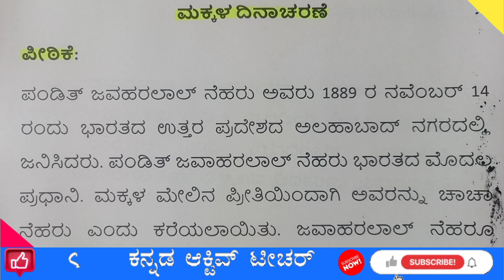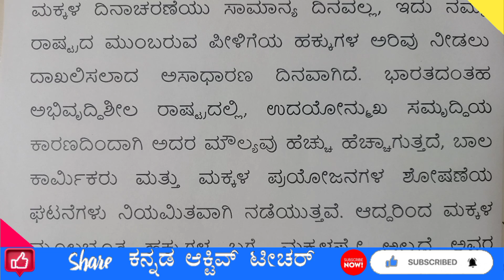ಮಕ್ಕಳ ದಿನಾಚರಣೆ ಭಾಷಣ 💐👌 Children's day Kannada speech 👍Makkala Dinacharane Bhashan 2022(1)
ಜವಾಹರಲಾಲ್ ನೆಹರು ಅವರು ಭಾರತದ ಮೊದಲ ಮಹಿಳಾ ಪ್ರಧಾನ ಮಂತ್ರಿ ಇಂದಿರಾ ಗಾಂಧಿಯವರ ತಂದೆ. ಅವರು ಭಾರತದ ಸ್ವಾತಂತ್ರ್ಯ ಚಳುವಳಿಯಲ್ಲಿ ಭಾಗವಹಿಸಿದರು ಮತ್ತು 1930 ಮತ್ತು 40 ರ ದಶಕಗಳಲ್ಲಿ ತತ್ವ ನಾಯಕರಾಗಿದ್ದರು.

ಜನನ: 14 ನವೆಂಬರ್, 1889
ಹುಟ್ಟಿದ ಸ್ಥಳ: ಅಲಹಾಬಾದ್, ಉತ್ತರ ಪ್ರದೇಶ, ಭಾರತ
ತಂದೆಯ ಹೆಸರು: ಮೋತಿಲಾಲ್ ನೆಹರು
ತಾಯಿಯ ಹೆಸರು: ಸ್ವರೂಪ್ ರಾಣಿ ನೆಹರು
ಸಂಗಾತಿ: ಕಮಲಾ ನೆಹರು
ಮಕ್ಕಳು: ಇಂದಿರಾ ಗಾಂಧಿ
ಶಿಕ್ಷಣ: ಹ್ಯಾರೋ ಶಾಲೆ, ಲಂಡನ್;  ಟ್ರಿನಿಟಿ ಕಾಲೇಜು, ಕೇಂಬ್ರಿಡ್ಜ್;  ಇನ್ಸ್ ಆಫ್ ಕೋರ್ಟ್ ಸ್ಕೂಲ್ ಆಫ್ ಲಾ, ಲಂಡನ್
ಉದ್ಯೋಗ: ಬ್ಯಾರಿಸ್ಟರ್, ಬರಹಗಾರ ಮತ್ತು ರಾಜಕಾರಣಿ
ರಾಜಕೀಯ ಪಕ್ಷ: ಭಾರತೀಯ ರಾಷ್ಟ್ರೀಯ ಕಾಂಗ್ರೆಸ್
ರಾಜಕೀಯ ಸಿದ್ಧಾಂತ: ರಾಷ್ಟ್ರೀಯತೆ, ಸಮಾಜವಾದ, ಪ್ರಜಾಪ್ರಭುತ್ವ
ಪ್ರಶಸ್ತಿ: ಭಾರತ ರತ್ನ
ಮರಣ: 27 ಮೇ 1964
ಸಾವಿನ ಸ್ಥಳ: ನವದೆಹಲಿ
ಸಾವಿಗೆ ಕಾರಣ: ಶಾಖದ ದಾಳಿ
ಸ್ಮಾರಕ: ಶಾಂತಿವನ, ನವದೆಹಲಿ

ಆರಂಭಿಕ ಜೀವನ, ಕುಟುಂಬ ಮತ್ತು ಶಿಕ್ಷಣ
1. ಜವಾಹರಲಾಲ್ ನೆಹರು ಕಾಶ್ಮೀರಿ ಬ್ರಾಹ್ಮಣ ಕುಟುಂಬದಲ್ಲಿ ಜನಿಸಿದರು. ಅವರ ತಂದೆ ಮೋತಿಲಾಲ್ ನೆಹರು ಹೆಸರಾಂತ ವಕೀಲರು ಮತ್ತು ಭಾರತೀಯ ಸ್ವಾತಂತ್ರ್ಯ ಚಳುವಳಿಯ ನಾಯಕರಾಗಿದ್ದರು.
2. ಅವರು ಮಹಾತ್ಮ ಗಾಂಧಿಯವರ ಪ್ರಮುಖ ಸಹವರ್ತಿಗಳಲ್ಲಿ ಒಬ್ಬರು. ಜವಾಹರಲಾಲ್ ನೆಹರು ನಾಲ್ಕು ಮಕ್ಕಳಲ್ಲಿ ಮೋತಿಲಾಲ್ ನೆಹರು ಅವರ ಹಿರಿಯ ಮಗ ಮತ್ತು ಅವರಲ್ಲಿ ಇಬ್ಬರು ಹೆಣ್ಣುಮಕ್ಕಳು.
3. ಅವರು ತಮ್ಮ ಆರಂಭಿಕ ಶಿಕ್ಷಣವನ್ನು 14 ನೇ ವಯಸ್ಸಿನವರೆಗೆ ಖಾಸಗಿ ಶಿಕ್ಷಕರ ಅಡಿಯಲ್ಲಿ ಮನೆಯಲ್ಲಿಯೇ ಪೂರ್ಣಗೊಳಿಸಿದರು. ಹದಿನೈದನೆಯ ವಯಸ್ಸಿನಲ್ಲಿ, ಅವರು ಹ್ಯಾರೋ ಶಾಲೆಯಲ್ಲಿ ಇಂಗ್ಲೆಂಡ್ಗೆ ಹೋದರು.
4. ಎರಡು ವರ್ಷಗಳ ನಂತರ, ಅವರು ಕೇಂಬ್ರಿಡ್ಜ್ನ ಟ್ರಿನಿಟಿ ಕಾಲೇಜಿಗೆ ಹೋದರು ಮತ್ತು ನೈಸರ್ಗಿಕ ವಿಜ್ಞಾನದಲ್ಲಿ ಗೌರವ ಪದವಿಯನ್ನು ಪಡೆದರು. ಲಂಡನ್ನ ಇನ್ನರ್ ಟೆಂಪಲ್ನಲ್ಲಿ, ಅವರು ಬ್ಯಾರಿಸ್ಟರ್ಗಾಗಿ ತಮ್ಮ ಅಧ್ಯಯನವನ್ನು ಪೂರ್ಣಗೊಳಿಸಿದ್ದರು.
5. ವಿದೇಶಿ ಪ್ರಾಬಲ್ಯದಲ್ಲಿ ನರಳುತ್ತಿರುವ ಎಲ್ಲಾ ರಾಷ್ಟ್ರಗಳ ಹೋರಾಟದಲ್ಲಿ ಅವರು ಆಸಕ್ತಿ ಹೊಂದಿದ್ದರು. 1916 ರಲ್ಲಿ ಅವರು ಕಮಲಾ ಕೌಲ್ ಅವರನ್ನು ವಿವಾಹವಾದರು ಮತ್ತು ದೆಹಲಿಯಲ್ಲಿ ನೆಲೆಸಿದರು. 1917 ರಲ್ಲಿ ಇಂದಿರಾ ಪ್ರಿಯದರ್ಶಿನಿ (ಇಂದಿರಾ ಗಾಂಧಿ) ಜನಿಸಿದರು.

ರಾಜಕೀಯ ಪಯಣ
1. ಅವರು 1912 ರಲ್ಲಿ ಬಂಕಿಪೋರ್ ಕಾಂಗ್ರೆಸ್ಗೆ ಪ್ರತಿನಿಧಿಯಾಗಿ ಭಾಗವಹಿಸಿದರು.
2. 1919 ರಲ್ಲಿ, ಅಲಹಾಬಾದ್ನ ಹೋಮ್ ರೂಲ್ ಲೀಗ್ನ ಕಾರ್ಯದರ್ಶಿಯಾದರು.
3. 1916 ರಲ್ಲಿ, ಮೊದಲ ಬಾರಿಗೆ ಮಹಾತ್ಮಾ ಗಾಂಧಿಯನ್ನು  ಭೇಟಿಯಾದರು ಮತ್ತು ಅವರಿಂದ ಅಪಾರವಾಗಿ ಪ್ರೇರಿತರಾದರು.
4. 1920 ರಲ್ಲಿ, ಉತ್ತರ ಪ್ರದೇಶದ ಪ್ರತಾಪಗಢ ಜಿಲ್ಲೆಯಲ್ಲಿ ಮೊದಲ ಕಿಸಾನ್ ಮಾರ್ಚ್ ಅನ್ನು ಆಯೋಜಿಸಿದರು.
5. ಅಸಹಕಾರ ಚಳವಳಿಯ (1920-22) ಕಾರಣ, ಅವರು ಎರಡು ಬಾರಿ ಜೈಲುವಾಸ ಅನುಭವಿಸಿದರು.
6. ಸೆಪ್ಟೆಂಬರ್ 1923 ರಲ್ಲಿ, ಅಖಿಲ ಭಾರತ ಕಾಂಗ್ರೆಸ್ ಸಮಿತಿಯ ಪ್ರಧಾನ ಕಾರ್ಯದರ್ಶಿಯಾದರು.
7. 1926 ರಲ್ಲಿ, ಇಟಲಿ, ಸ್ವಿಟ್ಜರ್ಲೆಂಡ್, ಇಂಗ್ಲೆಂಡ್, ಬೆಲ್ಜಿಯಂ, ಜರ್ಮನಿ ಮತ್ತು ರಷ್ಯಾ ಪ್ರವಾಸ ಮಾಡಿದರು.
8. ಭಾರತೀಯ ರಾಷ್ಟ್ರೀಯ ಕಾಂಗ್ರೆಸ್ನ ಅಧಿಕೃತ ಪ್ರತಿನಿಧಿಯಾಗಿ, ಅವರು ಬೆಲ್ಜಿಯಂನ ಬ್ರಸೆಲ್ಸ್ನಲ್ಲಿ ತುಳಿತಕ್ಕೊಳಗಾದ ರಾಷ್ಟ್ರೀಯತೆಗಳ ಕಾಂಗ್ರೆಸ್ನಲ್ಲಿ ಭಾಗವಹಿಸಿದ್ದರು.
9. 1927 ರಲ್ಲಿ, ಮಾಸ್ಕೋದಲ್ಲಿ ಅಕ್ಟೋಬರ್ ಸಮಾಜವಾದಿ ಕ್ರಾಂತಿಯ ಹತ್ತನೇ ವಾರ್ಷಿಕೋತ್ಸವದ ಆಚರಣೆಗಳಲ್ಲಿ ಭಾಗವಹಿಸಿದರು.
10. 1928 ರಲ್ಲಿ ಸೈಮನ್ ಆಯೋಗದ ಸಮಯದಲ್ಲಿ, ಅವರು ಲಕ್ನೋದಲ್ಲಿ ಲಾಠಿ ಚಾರ್ಜ್ ಮಾಡಿದರು.
11. ಅವರು 29 ಆಗಸ್ಟ್ 1928 ರಂದು ಸರ್ವಪಕ್ಷ ಕಾಂಗ್ರೆಸ್ಗೆ ಹಾಜರಾಗಿದ್ದರು ಮತ್ತು ಅವರ ತಂದೆ ಶ್ರೀ ಮೋತಿಲಾಲ್ ನೆಹರು ಅವರ ಹೆಸರನ್ನು ಇಡಲಾದ ಭಾರತೀಯ ಸಾಂವಿಧಾನಿಕ ಸುಧಾರಣೆಯ ಕುರಿತಾದ ನೆಹರು ವರದಿಗೆ ಸಹಿ ಮಾಡಿದವರಲ್ಲಿ ಒಬ್ಬರಾಗಿದ್ದರು.
12. 1928 ರಲ್ಲಿ, ಅವರು ‘ಇಂಡಿಪೆಂಡೆನ್ಸ್ ಫಾರ್ ಇಂಡಿಯಾ ಲೀಗ್’ ಅನ್ನು ಸ್ಥಾಪಿಸಿದರು ಮತ್ತು ಅದರ ಪ್ರಧಾನ ಕಾರ್ಯದರ್ಶಿಯಾದರು.
13. ಅವರು 1929 ರಲ್ಲಿ ಭಾರತೀಯ ರಾಷ್ಟ್ರೀಯ ಕಾಂಗ್ರೆಸ್ನ ಲಾಹೋರ್ ಅಧಿವೇಶನದ ಅಧ್ಯಕ್ಷರಾಗಿ ಆಯ್ಕೆಯಾದರು. ಈ ಅಧಿವೇಶನದಲ್ಲಿ ಮಾತ್ರ, ದೇಶದ ಸ್ವಾತಂತ್ರ್ಯದ ಸಂಪೂರ್ಣ ಗುರಿಯನ್ನು ಅಳವಡಿಸಿಕೊಳ್ಳಲಾಯಿತು.
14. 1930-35ರ ಅವಧಿಯಲ್ಲಿ, ಕಾಂಗ್ರೆಸ್ ಆರಂಭಿಸಿದ ಉಪ್ಪಿನ ಸತ್ಯಾಗ್ರಹ ಮತ್ತು ಇತರ ಚಳುವಳಿಗಳ ಸಂಪರ್ಕದಿಂದಾಗಿ ಅವರು ಹಲವಾರು ಬಾರಿ ಜೈಲು ಪಾಲಾದರು.
15. ಫೆಬ್ರವರಿ 14, 1935 ರಂದು, ಅಲ್ಮೋರಾ ಜೈಲಿನಲ್ಲಿ ತಮ್ಮ ‘ಆತ್ಮಚರಿತ್ರೆ’ ಪೂರ್ಣಗೊಳಿಸಿದರು.
16. ಜೈಲಿನಿಂದ ಬಿಡುಗಡೆಯಾದ ನಂತರ, ಅವರು ಅನಾರೋಗ್ಯದಿಂದ ಬಳಲುತ್ತಿರುವ ಪತ್ನಿಯನ್ನು ನೋಡಲು ಸ್ವಿಟ್ಜರ್ಲೆಂಡ್ಗೆ ಹೋದರು.
17. ಯುದ್ಧದಲ್ಲಿ ಭಾರತದ ಬಲವಂತದ ಭಾಗವಹಿಸುವಿಕೆಯನ್ನು ಪ್ರತಿಭಟಿಸಲು 31 ಅಕ್ಟೋಬರ್, 1940 ರಂದು ವೈಯಕ್ತಿಕ ಸತ್ಯಾಗ್ರಹವನ್ನು ನೀಡಿದ್ದಕ್ಕಾಗಿ ಅವರನ್ನು ಮತ್ತೆ ಬಂಧಿಸಲಾಯಿತು.
18. ಡಿಸೆಂಬರ್ 1941 ರಲ್ಲಿ, ಅವರು ಜೈಲಿನಿಂದ ಬಿಡುಗಡೆಯಾದರು.
19.  7 ಆಗಸ್ಟ್, 1942 ರಂದು ಬಾಂಬೆಯಲ್ಲಿ ನಡೆದ ‘ಅಖಿಲ ಭಾರತ ಕಾಂಗ್ರೆಸ್ ಸಮಿತಿ’ ಅಧಿವೇಶನದಲ್ಲಿ, ಪಂ. ಜವಾಹರಲಾಲ್ ನೆಹರು ಅವರು ‘ಕ್ವಿಟ್ ಇಂಡಿಯಾ’ ನಿರ್ಣಯವನ್ನು ಮಂಡಿಸಿದರು.
20. ಅವರನ್ನು 8 ಆಗಸ್ಟ್, 1942 ರಂದು ಇತರ ನಾಯಕರೊಂದಿಗೆ ಬಂಧಿಸಲಾಯಿತು ಮತ್ತು ಅಹ್ಮದ್ನಗರ ಕೋಟೆಗೆ ಕರೆದೊಯ್ಯಲಾಯಿತು. ಇದು ಅವರ ದೀರ್ಘಾವಧಿಯ ಮತ್ತು ಕೊನೆಯ ಬಂಧನವಾಗಿತ್ತು.
21. ಅವರು ಜನವರಿ 1945 ರಲ್ಲಿ ಜೈಲಿನಿಂದ ಬಿಡುಗಡೆಯಾದರು ಮತ್ತು ರಾಜದ್ರೋಹದ ಆರೋಪ ಹೊತ್ತಿರುವ INA ಯ ಅಧಿಕಾರಿಗಳು ಮತ್ತು ಪುರುಷರಿಗೆ ಕಾನೂನು ರಕ್ಷಣೆಯನ್ನು ಆಯೋಜಿಸಿದರು.
22. ಜುಲೈ, 1946 ರಲ್ಲಿ, ಅವರು ನಾಲ್ಕನೇ ಬಾರಿಗೆ ಕಾಂಗ್ರೆಸ್ ಅಧ್ಯಕ್ಷರಾಗಿ ಮತ್ತು ಮತ್ತೆ 1951 ರಿಂದ 1954 ರವರೆಗೆ ಮೂರು ಅವಧಿಗೆ ಆಯ್ಕೆಯಾದರು.

ಸಾವು
27 ಮೇ 1964 ರಂದು, ಅವರು ಹೃದಯಾಘಾತದಿಂದ ನಿಧನರಾದರು. ದೆಹಲಿಯ ಯಮುನಾ ನದಿಯ ದಡದಲ್ಲಿರುವ ಶಾಂತಿವನದಲ್ಲಿ ಅವರ ಅಂತ್ಯಕ್ರಿಯೆ ಮಾಡಲಾಯಿತು.